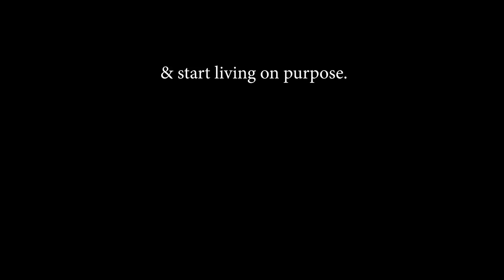*JUICY COUPLES Q&A* with THE EARLS FAMILY | rejection, intimacy, & powerful relationship advice!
We played a game and then answered more questions! These videos are honestly our favorites... good conversations with good people all in hopes that it encourages someone out there... We know some questions get juicy lol but it's nice to share questions and thoughts that we all have with people we trust. Y'all ready for some encouragement?!?

This one is interesting... I had a really good conversation with a buddy of mine in Tennessee and we got on the subject of "how much is too much?" regarding our pursuit of "things". I stumbled trying to find the right answer, I was genuinely searching and checking my heart...I started talking about the prosperity gospel and expecting God to do things for us and then I switched to the poverty gospel and denying any earthly blessing from God. I was struggling. Is it this much money? Is it that big of a house? Is it this size company? What is the moment when our pursuit of things go from blessings to burdens? And then it hit me. It has to do with our heart posture... For who is this "thing" for? For our kingdom, or God's? Am I pursuing this thing because I feel like I am lacking, or am I pursuing it freely? How would I feel if I never got this "thing" (whatever it is you want)? Would I be devastated? Or a bit let down, but move on in life because my contentment is found in Christ. So as you move forward in pursuit of things in this world, whether it be relationships, financial security, career accolades, and the million other things we want, I encourage you to pause and think to yourself... Who am I doing this for? God? Or myself? And do I feel less than which is why I'm going after this thing? Or am I pursuing it as a complete person already?

These are just a few things but I think it's a great way to check on ourselves instead of blindly pursuing things without knowing why we are.

Love yall,
Chad & Tori

Books and other things we recommend

Our website to get on email list for prayers and updates

Our Mailbox:
Tori and Chad Masters
2161 E County Rd 540a
# 144